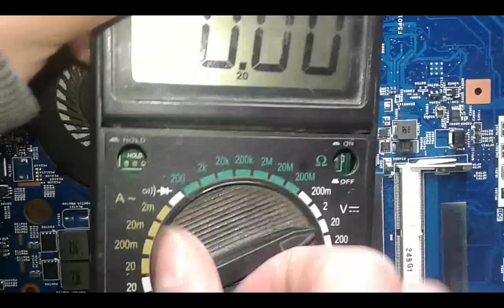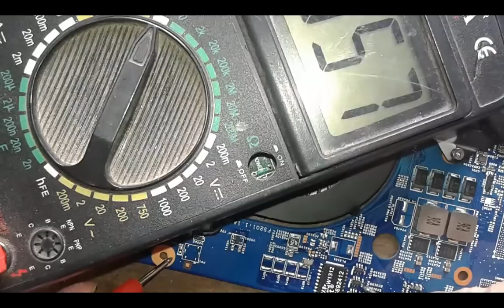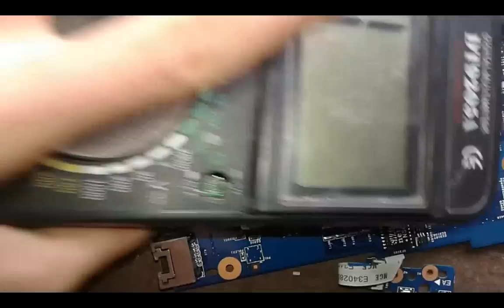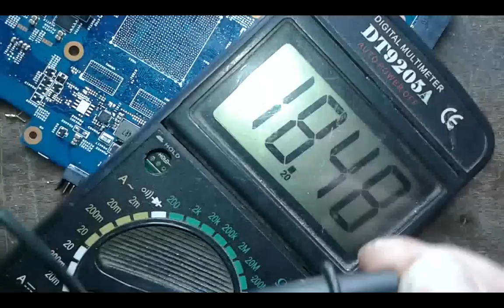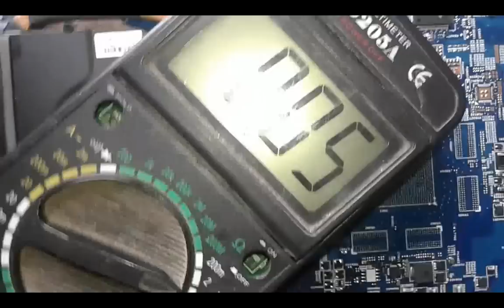How To CHeck Different Components on an Acer Aspire E1-552 Troubleshooting a Dead Board